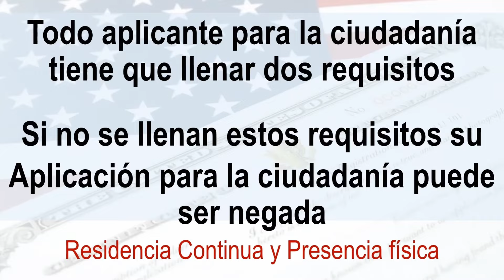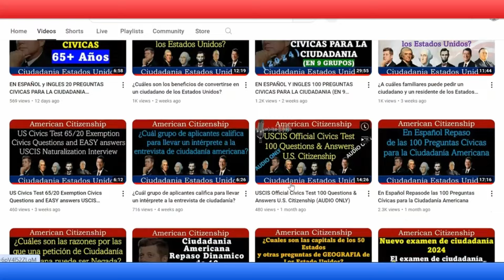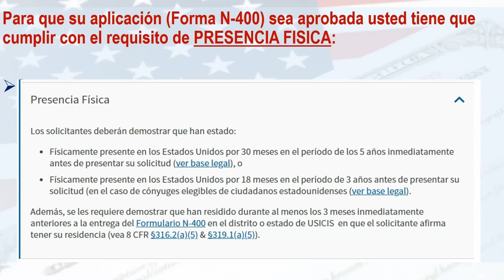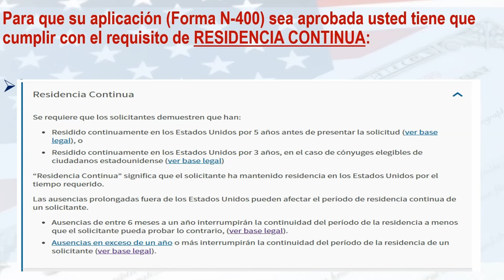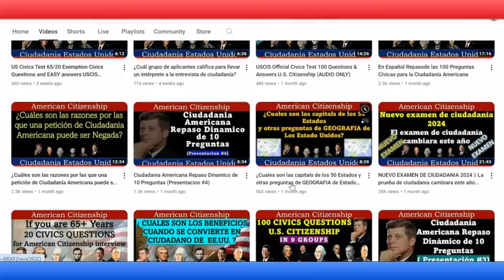Los Requisitos de Residencia Continua y Presencia Física para obtener la Ciudadanía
ESTA LISTO PARA SU ENTREVISTA DE CIUDADANIA?

Para poder convertirse en ciudadano de Estados Unidos todo aplicante necesita llenar estos dos requisitos: Residencia continua y presencia fisica.